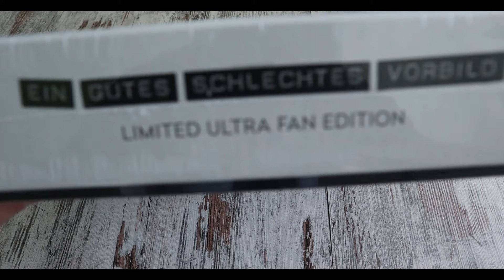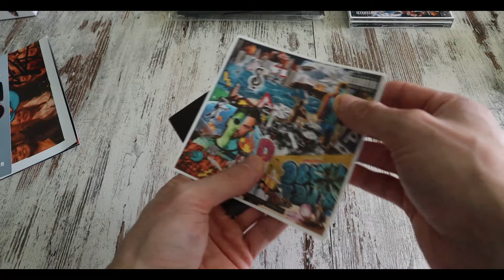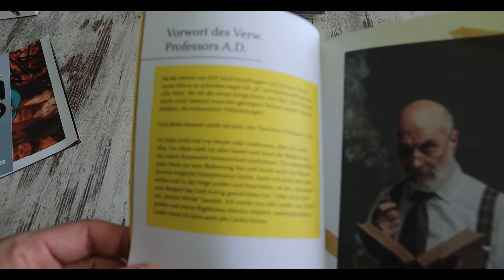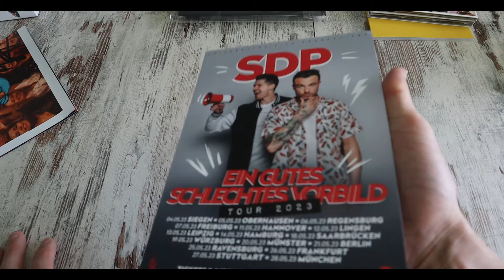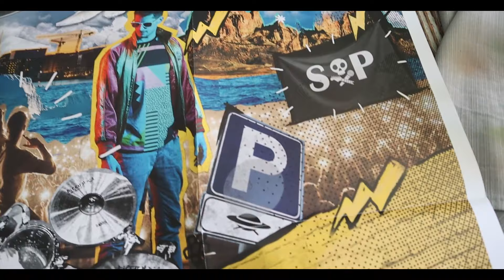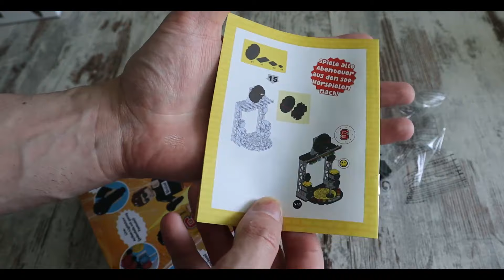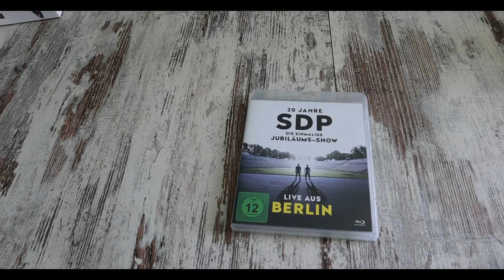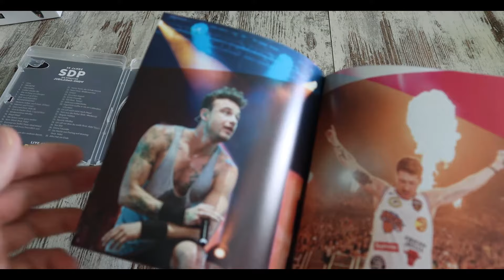SDP Ein Gutes Schlechtes Vorbild Unboxing Video. #71 (Deutsch/HD)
Liebe Grüße MimiDeluxe.One ✌